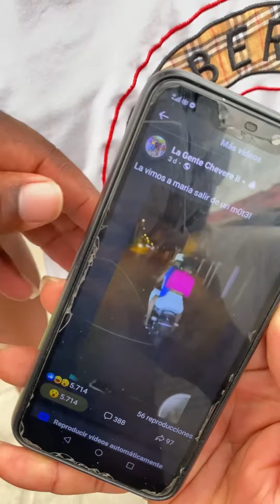Entrevista a los supuesto novios de maria